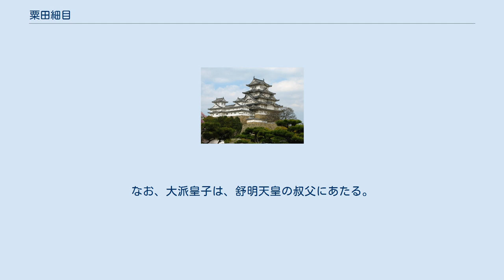粟田細目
粟田 細目（あわた の ほそめ、生没年不詳）は、飛鳥時代の豪族。
姓は臣。
細目臣とも表記される。
 父は米餅搗大臣命の5世孫・津摩伎臣の子である鳥子臣で、従兄弟の得足臣は柿本臣の祖。
甥に道観が、孫には粟田真人がいる。
 『日本書紀』巻第二十二によると、推古天皇20年（612年）の時に 十九年の夏五月（さつき）の五日に、菟田野（うだのの）に薬猟（くすりがり＝鹿の若角をとる猟）す。
鶏鳴時（あかつき）を取りて、藤原池（ふぢはらのいけ）の上（ほとり）に集（つど）ふ。
会明（あけぼの）を以て乃（すなは）ち往く。
粟田細目臣（あはた の ほそめ おみ）を前（さき）の部領（ことり＝指揮者）とす。
額田部比羅夫連を後（しりえ）の部領にす。
是（こ）の日に、諸臣（もろもろのおみ）の服（きもの）の色、皆冠（かうぶり）の色に随（したが）ふ。
各（おのおの）髻花（うず）著（さ）せり。
則（すなは）ち大徳・小徳は並（ならび）に金（こがね）を用ゐる。
大仁（だいにん）・小仁（せうにん）は豹（中津神）の尾を用ゐる。
大礼(だいらい）より下は鳥の尾を用ゐる。
 とあり、これが細目の名前の初出である。
このことから聖徳太子の冠位十二階がつつがなく履行されていたことが分かる。
 そのほか、細目の名前が現れるのは、時代が下って、30年後の皇極天皇元年（642年）の舒明天皇の喪葬の時である。
 甲午（きのえうまのひ）に、初めて息長足日広額天皇（おきながたらしひろぬか の すめらみこと＝舒明天皇）の喪（みも）を発（おこ）す。
是の日に小徳巨勢臣徳太（こせ の おみ とこた）、大派皇子（おほまた の みこ）に代（かは）りて誄（しのびごとまう）す。
次に小徳粟田臣細目（あはた の おみ ほそめ）、軽皇子に代（かは）りて誄（しのびごとまう）す。
次に小徳大伴連馬飼（おほとも の むらじ うまかひ）、大臣（＝蘇我蝦夷）に代（かは）りて誄（しのびごとまう）す。
乙未（きのとひつじのひ）に、息長山田公（おきなが の やまだ の きみ）、日嗣（ひつぎ）を誄（しの）び奉（たてまつ）る。
 ここでも、冠位制の施行を窺うことができ、舒明天皇の葬儀に際して、粟田細目が重要な役割を果たしていたことが分かる。
なお、大派皇子は、舒明天皇の叔父にあたる。
 天武天皇13年（684年）、八色の姓で粟田連一族は朝臣を賜姓されている。